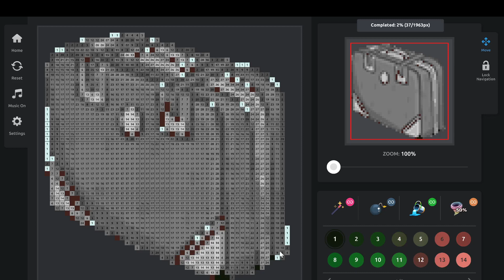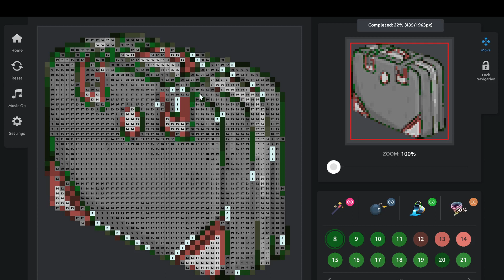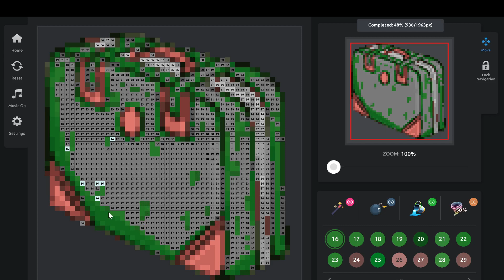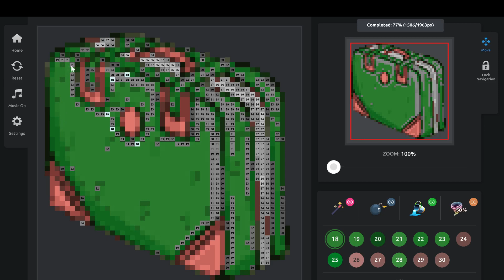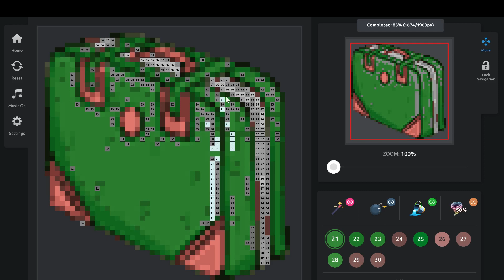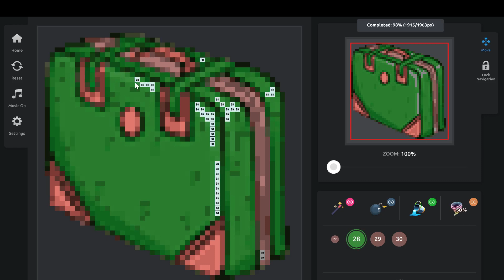Color By Numbers - Fashion PC - Pic 15